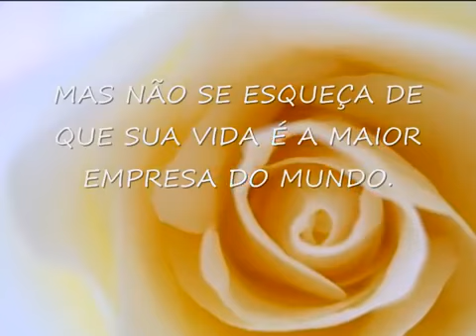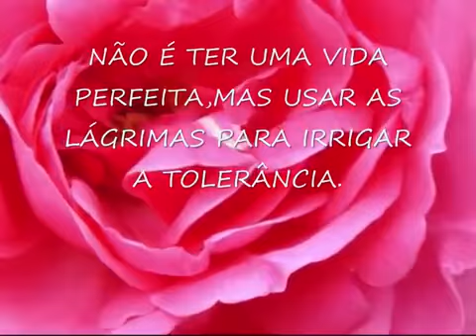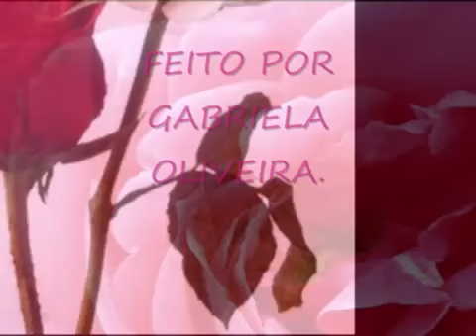Mensagem de ajuda 29